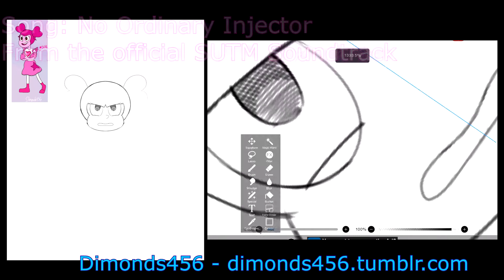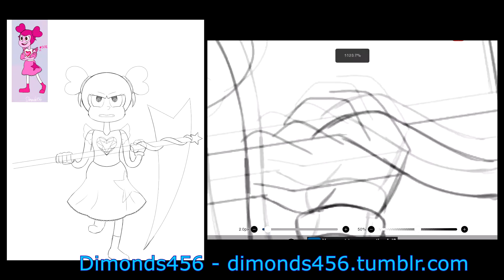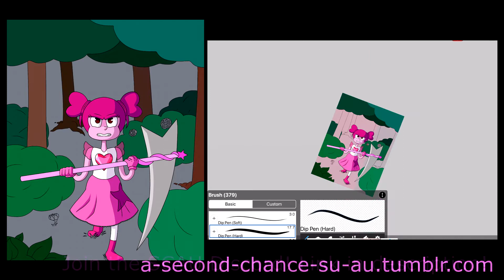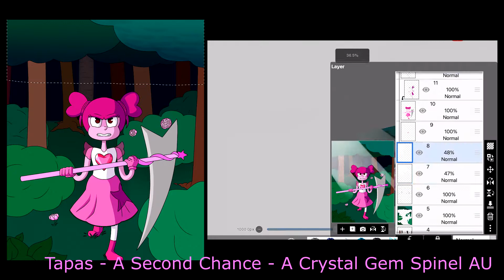A Second Chance: SU AU - Cover Speedpaint!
WELCOME, LADIES, GENTS, AND ENBY PALS, TO THE SECOND CHANCE AU!

This is an AU I've been working on for a couple of months now, and I'm really excited to be debuting it here! I'll be uploading more speedpaints as well, since just doing comic pages has left me with either art block or burnout (though I think it's just art block!)

The plot is that, after 625 years, Pink Diamond came back for Spinel and took her with her to Earth, where a couple years later, she joins the Gem War! This is art of one of 3 War! Spinel designs, and my personal favorite of the bunch aha.

Links
Dimonds456#5210
The Second Chance Tumblr
Read on Tapas!

All art belongs to me unless stated otherwise IN VIDEO.

You have permission to use my art, just let me know ahead of time, give me a link to the finished product of what you wanted it for, and for Pete's sake, DON'T STEAL IT. That's just gonna generate a gazillion and one problems.

That is where I'm gonna be most of the time I'm online :P

You may not, I repeat, you MAY NOT use my art if I tell you NO. If I find out you did anyways, there will be consequences.

Besides all that, I'm generally a very outgoing person. Feel free to drop on by sometime!

ABOUT DIMONDS456:
Hi! My name's Dimonds456, but you can call me Dimonds or just "Dim". My name's pronounced "Diamonds" with an "A", even though that isn't how it's spelled. I'll tell that story one day. I'm an aspiring artist looking to work in the animation industry one day, maybe not as an animator but a character designer or story writer. Pixar, preferably. I love games, and I draw fanart of a lot I know and upload a good majority of them onto Youtube as Speedpaints. Those can all be found dominating my Youtube channel. I also love animating, but I don't do it that often due to time restraints, stress, and the fact I lose interest quickly. :,)

My favorite genres of games are RPG, horror, first-person shooter, puzzle, and mystery. I tend to dwell in horror the most, however, but this doesn't deter the fact that Undertale is still one of my favorite games of all time.

I'm a really friendly, outgoing person, so feel free to say hi! I may not see your comment immediately, but I WILL see it, I promise. I'm an animal lover, although I'm not too skilled at drawing them. yet. Gimme time lol.

I'll see you around. Dimonds456 out.

And that means you made it to the end of the description! A gold star for you! :D